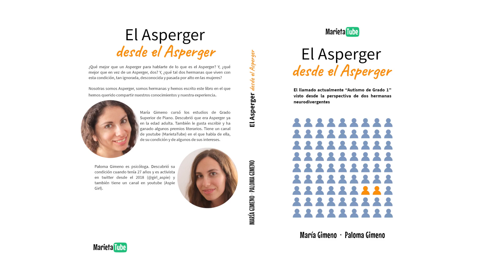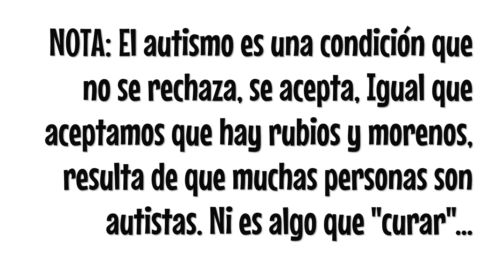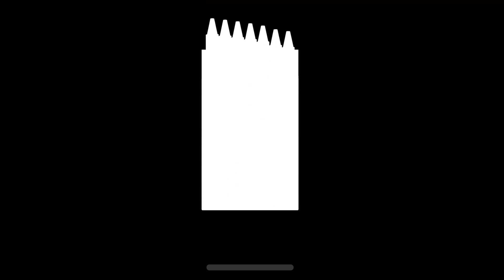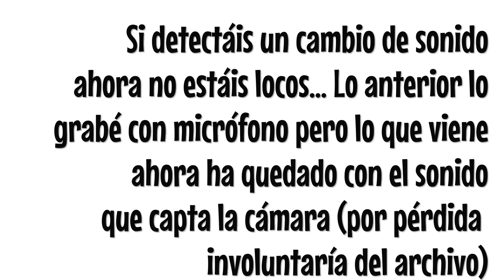# autismo psicología del desarrollo PORQUÉ SOMOS RÍGIDOS LOS ASPERGER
En este vídeo expongo mis teorías acerca de porqué tenemos los autistas rigidez. ¿Es un rasgo inherente a nosotros o una consecuencia de nuestra interacción con el mundo?

EQUIPO:

 Cámara: Canon 600D/ Canon sx220 HS Powershot, Samsung S4
 Lente: Canon 50 mm f1.4 EF USM
 Cámara: Canon Power Shot G7 X Mark II
 Micro: CAD M177, sony (de solapa), Blue Yeti
 Edición de vídeo: Kdenlife, shotcut